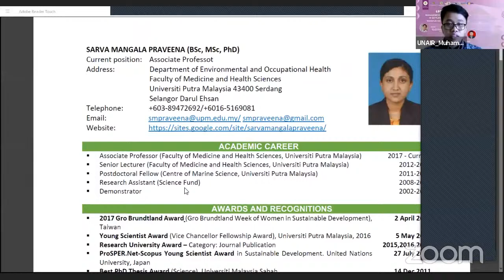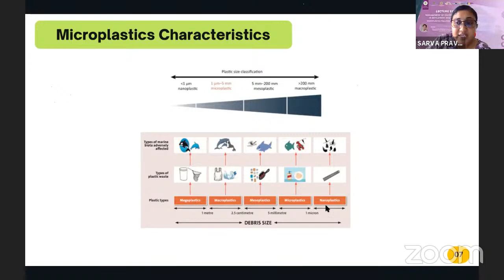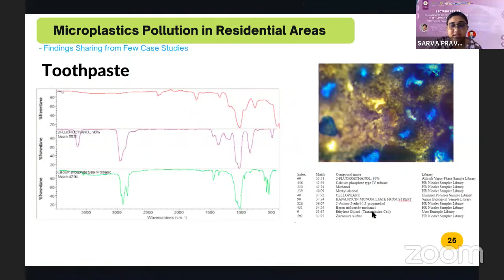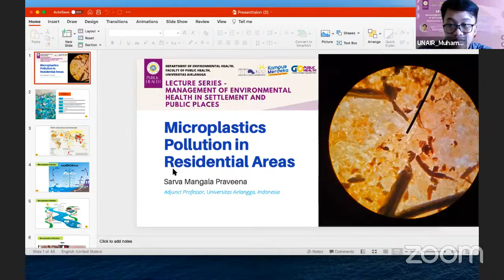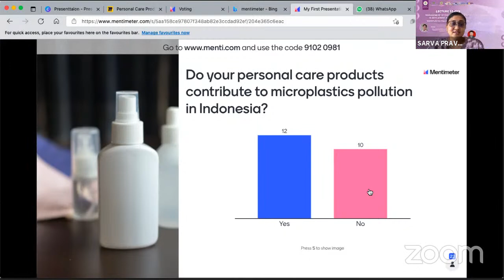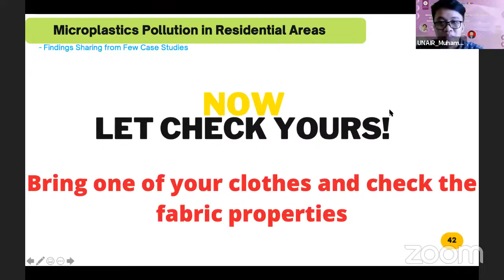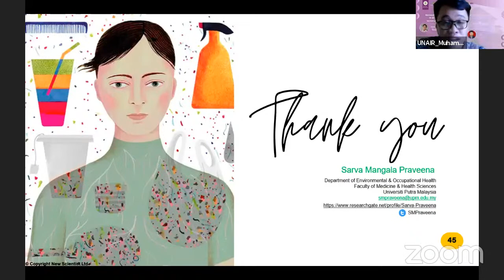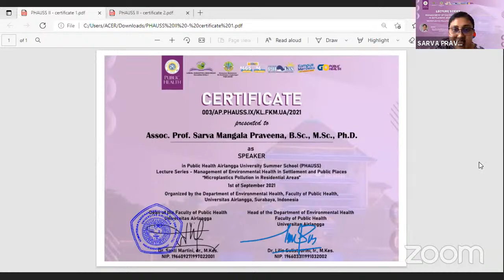Lecture Series - Microplastics Pollution in Residential Areas